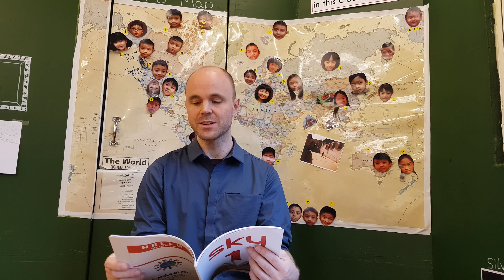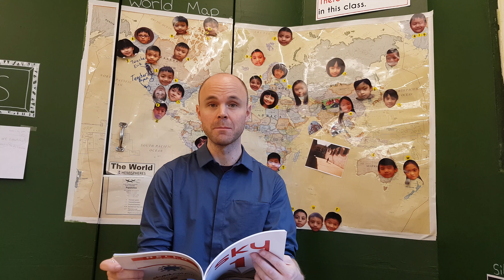2019 2 SR Book 10 Unit2 Gulliver's Travel